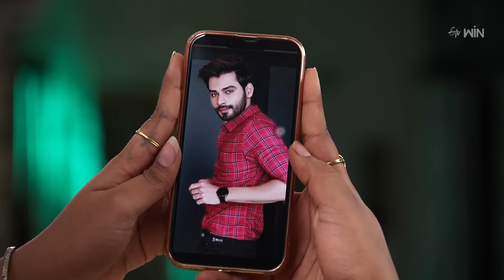Mouna Poratam | 6th July 2023 | Full Episode No 394 | ETV Telugu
Durga consoles Avanthi when she gets worried about Dwaraka's whereabouts. Chary gets shocked and suspects Bhavani when Sushmitha informs him about the change in her.